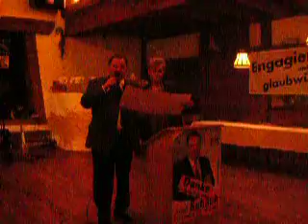Josef Schaech DANKE 18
Claudia Jung und Josef Schäch
Die Spende an das Tierheim Pfaffenhofen

habl-kunst